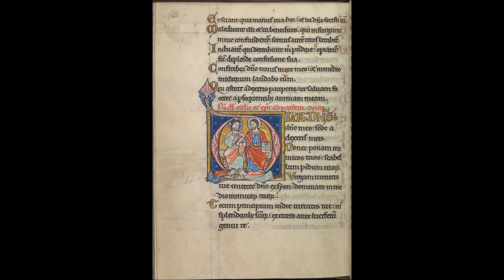"Dixit Dominus Domino meo" musica Ballon Aytour Di Vallebella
versione digitale del lavoro corale fatto per Ballon Aytour Di Vallebella